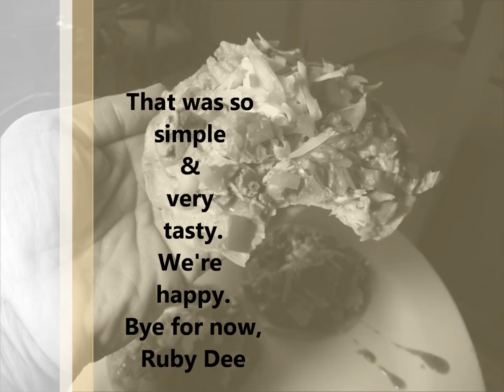Tostadas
Something to do with  leftover rotisserie chicken. Tostadas are always a good idea.